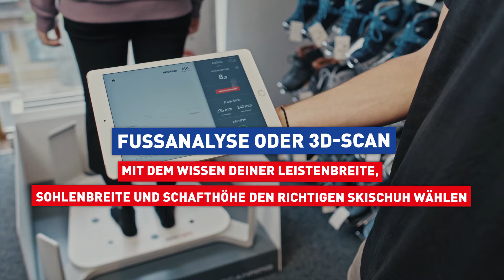Warum der First Fit bei der Wahl des richtigen Skischuhs entscheidend ist || Schau amoi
Entdecke die Welt des Bootfittings bei INTERSPORT mit unseren Experten Gerli & Steph. In diesem Video erklären dir unsere Bootfitting Experten warum der First Fit entscheidend ist, um den perfekten Skischuh zu finden. ⬇️

1. Fußform kennen: Es ist wichtig, die Breite, Länge und Form deiner Füße zu kennen, da dies bei der Auswahl des richtigen Skischuhs eine große Rolle spielt. Einige Menschen haben breite Füße, andere schmale, und manche haben auch spezielle Anforderungen aufgrund von Fußproblemen.

2. Vermessung der Füße: Ein 3D-Scanner oder Fußanalysesystem kann dabei helfen, die genaue Form und Größe deiner Füße zu bestimmen. Dies kann sehr hilfreich sein, um einen Skischuh zu finden, der perfekt passt.

3. First Fit: Beim First Fit geht es darum, dass der Skischuh von Anfang an gut passen sollte. Ein guter Skischuh sollte keine unangenehmen Druckstellen verursachen und ein angenehmes Tragegefühl bieten.

4. Druckstellen vermeiden: Es ist wichtig, dass der Skischuh keine unangenehmen Druckstellen verursacht. Dies kann zu Schmerzen und Beschwerden führen und das Skifahren unangenehm machen.

00:00 - 00:15 Intro
00:16 - 00:29 Begrüßung von unseren Experten Steph & Gerli
00:30 - 00:43 Erklärung First Fit
00:44 - 01:07 Analyse vom Fuß, um richtige Passform vom Skischuh zu finden
01:08 - 01:21 Was ist die Leistenbreite?
01:22 - 01:41 Fußanalyse oder 3D-Scan